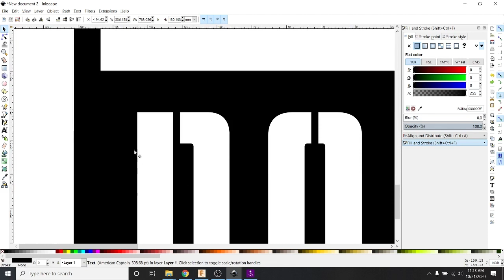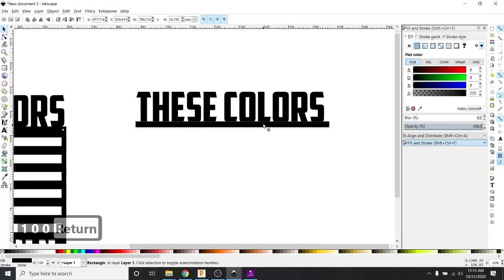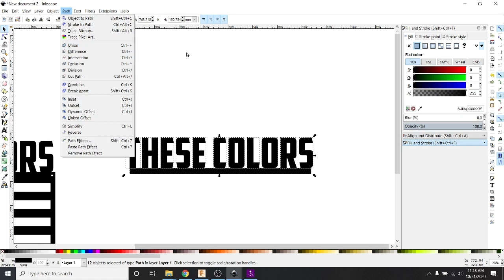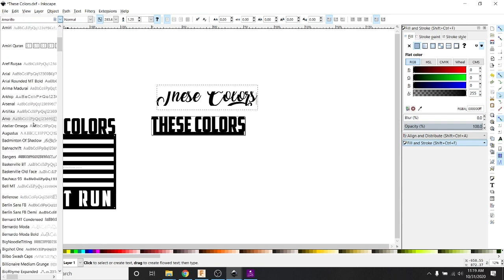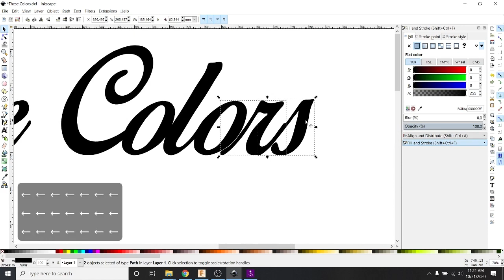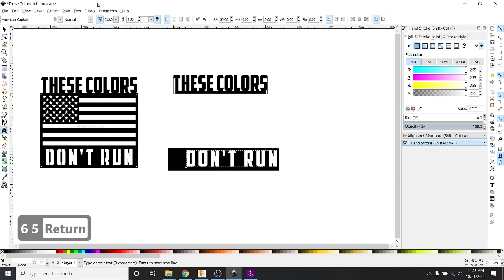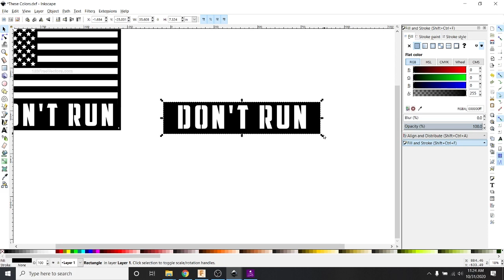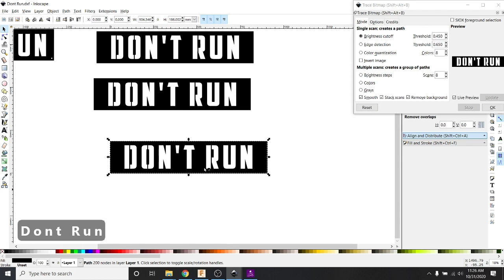Secrets to Inkscape for CNC - Text to Path Tricks and Shortcuts (PART 1)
I share my greatest secrets to designing text in Inkscape and converting it into a vector path that you can actually cut on your plasma table, vinyl cutter water jet or even laser.  I show you all the tricks and shortcuts that I use every day to fill my shop full of cut ready designs that can be turned into metal signs, vinyl stickers or laser cut parts.  It took me a long time to learn all these keystrokes and how to use this software.  I hope this helps you become more efficient in your shop!

1:33 Positive Space Text
6:04 Cursive Text
8:29 Negative Space Text
11:22 Converting to Bitmap (removing background)